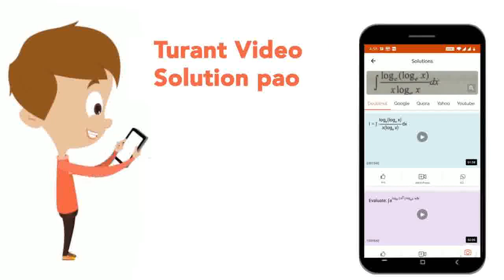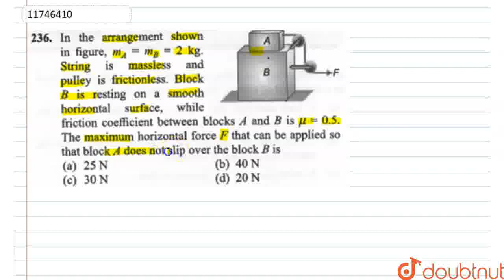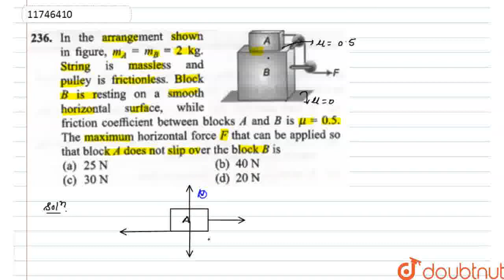In the arrangement shown in figure, m_A = m_B = 2kg.\nString is massless and pulley is frictionl...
In the arrangement shown in figure, m_A = m_B = 2kg.\nString is massless and pulley is frictionless. Block B is resting on a smooth horizontal surface, while friction coefficient beteen block A and B ismu=0.5 . the Maximum horizontal force F that can be applied so that block A does not slip over block B is.
Class: 11
Subject: PHYSICS
Chapter: NEWTONS LAWS OF MOTION
Board:NEET

👉 Have Any Query? Ask Us.